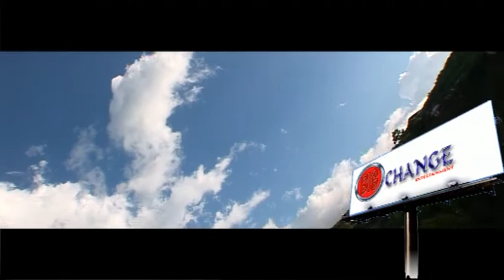Daddy Rhymes - Embam ( Official music video )